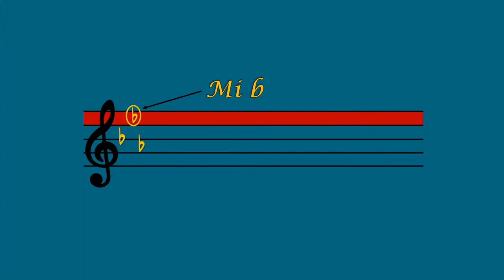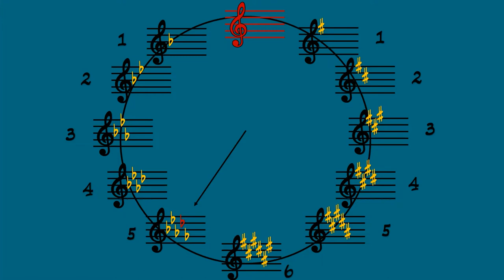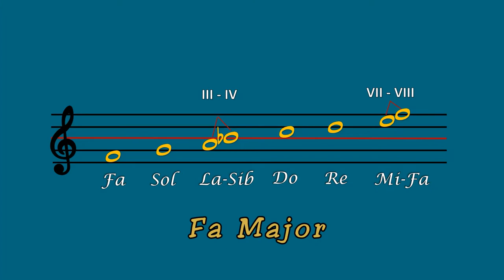Aflarea tonalităților cu Bemoli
Resursa poate fi folosită de profesori în activitatea de învățare corespunzătoare unității “Elemente de limbaj muzical. Melodia”, clasa a VIII-a.
Materialul:
- revine asupra bemolului, simbol muzical însușit anterior, redefinind rolul acestora și aprofundând aspectele de utilizare.
- face referire la armura prezentă la cheie, care poate conține de la unul până la șapte bemoli, fiecare notă muzicală putând fi alterată (do, re, mi, fa, sol, la si).
- principalul obiectiv al lecției este de a recunoaște  tonalitatea unei lucrări muzicale pornind de la armura de la cheie.
Astfel, elevii își însușesc regula de aflare a armurii, îndreptându-și atenția către poziția penultimul bemol prezent la cheie.
În cazul tonalității cu un singur bemol, autorul face referire la o lecție însușită anterior de către elevi și anume: Structura Gamelor Majore, pentru a-și aminti ordinea tonurilor și a semitonurilor într-o gamă majoră, astfel descoperind că tonalitatea Fa Major alterează treapta a IV-a - Si bemol (pentru a crea semitonul dintre treptele III-IV).
- elevii înțeleg că orice lucrare muzicală are niște reguli și doar respectându-le va putea fi interpretată corect. Aceștia sunt atenționați de faptul că regulile se stabilesc la începutul lucrării și sunt valabile pe întreaga compoziție.
- pune în evidență simbolurile utilizate pe tot parcursul lucrării muzicale, simboluri ce dau sens muzicii și crează capodopere.
- amintește și atenționează asupra faptului că armura prezentă la cheie are efect pe întreaga lucrare muzicală.
Timpul alocat activității care utilizează resursa:
● vizualizarea videouluii durează 3 minute.
● este necesar ca profesorul/elevul să oprească derularea filmului pentru a efectua exercițiile.